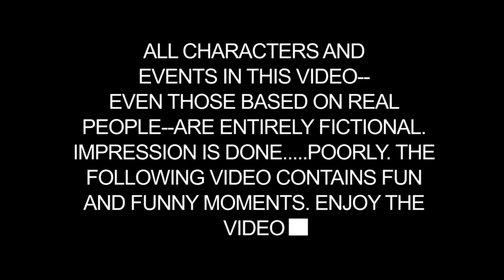Butters Plays VRChat #3 /w Friends: Russian Animatronic Roulette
Very dangerous, do NOT try this at home.

South Park and It's characters are owned by Trey Parker and Matt Stone.